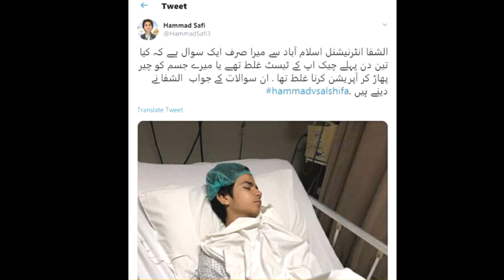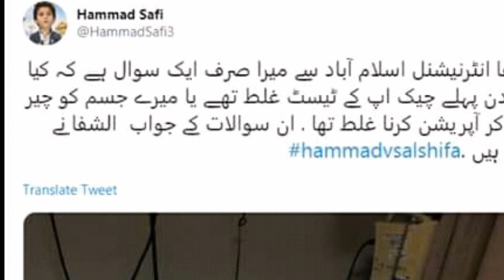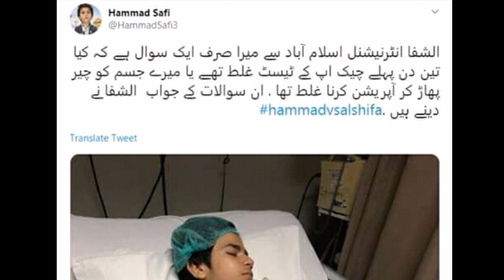Wrong operation of Hamad Safi |Motivational speaker Hammad safi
✔ Muhammad Hassan Raza